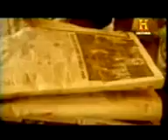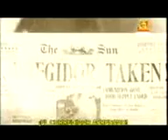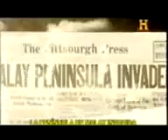AYAHUASCA. Descubrimiento para Occidente.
AYAHUASCA, SCHULTE 1851 DESCUBRE PARA OCCIDENTE LA AYAHUASCA. En Quetchua "La soga del muerto". Shipibo Conibo del Peru. Aya=Muerto y Huasca=Soga. El Ayahuasca es la soga que permite que el espiritu salga del cuerpo sin que este muera.